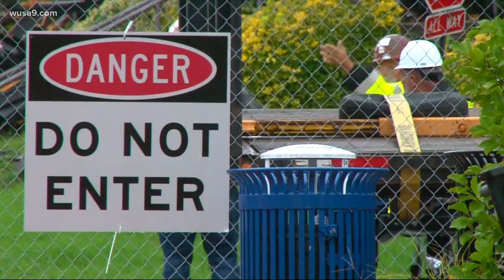Senior citizen trapped for 5 days without water or electricity, eats medication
A resident of of Arthur Capper Senior Homes, at 900 5th Street SE, sues for damages after being trapped 5 days following apartment fire in September.